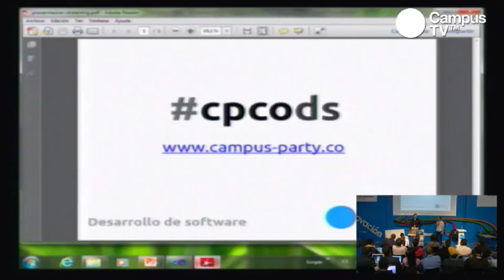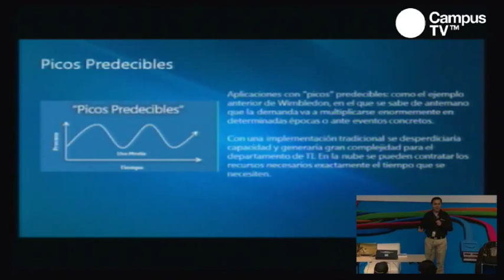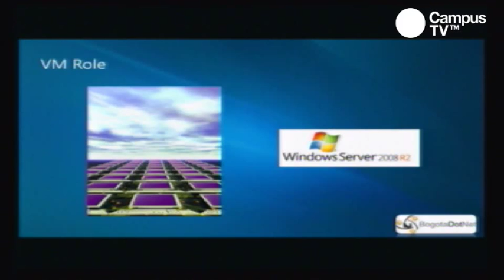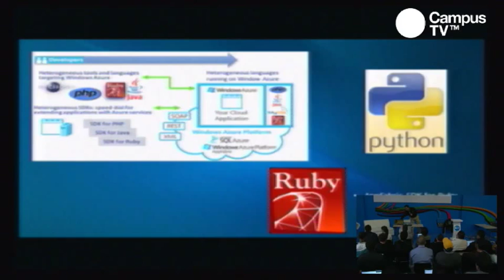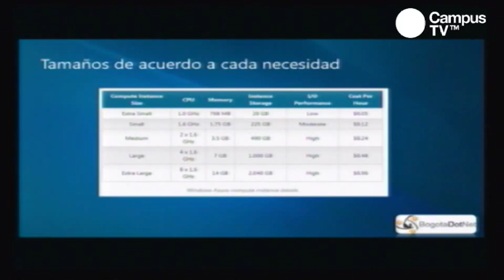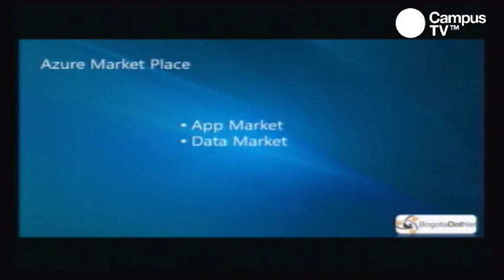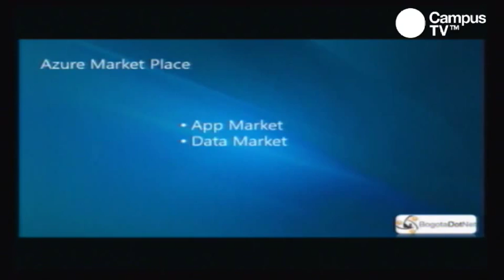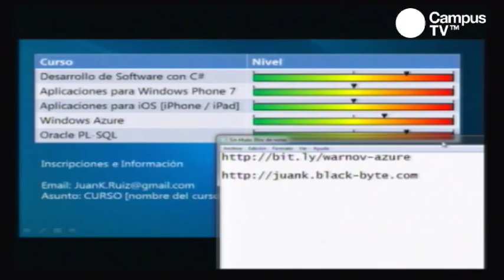CPCO4 - Desarrollo de aplicaciones en la nube con Windows Azure y C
El ecosistema tecnológico esta cambiando, las grandes compañías están apostando a brindar herramientas en la nube. SaaS, PaaS, DaaS y algunas más son la ventana del futuro para los desarrolladores. Es por ello que grandes compañías como Amazon, Google, Oracle y desde luego Microsoft están apostando a las plataformas en la nube, y por ende es un tema que todo desarrollador debe conocer.Se realizará una revisión de lo que son las tecnologías 'in the cloud' y del modelo propuesto por Microsoft a través de Windows Azure, finalizando con una demostración del potencial que almacena una aplicación montada en esta plataforma.

Conferencista:
Juan Carlos Ruiz Pacheco
Gerente General Digital Cube S.A.S., Arquitecto de software y consultor en sistemas de información. Ingeniero de sistemas de la universidad Católica de Colombia graduado con mención meritoria. Por su experiencia, nivel de conocimientos técnicos y aporte a la comunidad de desarrolladores en Colombia ha sido galardonado durante 2 años consecutivos como Microsoft MVP Visual C#. Posee 11 años de experiencia en desarrollo de software de sistemas de información y desarrollo de aplicaciones multimedia, manipulación digital de imágenes y afinamiento de procesos de misión crítica.